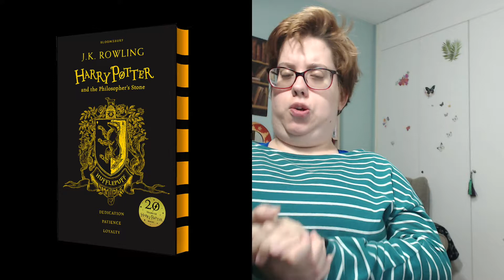Resumen de lecturas (desde el verano hasta octubre)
¡Hola chicos!
He vuelto y traigo un resumen de lecturas o wrap up de coge la mano y ponerse cómodos.

Clara

El Ministerio del Tiempo- Tiempo al Tiempo de El Torres y Desiree Bressend (guión) con la idea de Javier Basalo y dibujos de Jaime Martínez.

"Todas las hadas del reino" de Laura Gallego García

"Por una rosa" de Laura Gallego, Javier Ruescas y Benito Taibo

"Máscaras" de Amy Hamond

"El club de los raros" de Jordi Sierra i Fabra

"El azul es un color cálido" de Julie Maroh

"Saga Vol 2" de Brian K. Vaughan y Fiona Stapple

La noche de tus ojos de Sandra Andrés Belenguer

"Harry Potter y la piedra filosofal" de J.K. Rowling

"Sombra y Hueso" de Leigh Bardugo

"The wealthy sheikh´s love triangle de Natalia Banks

Sherlock Holmes Society 1